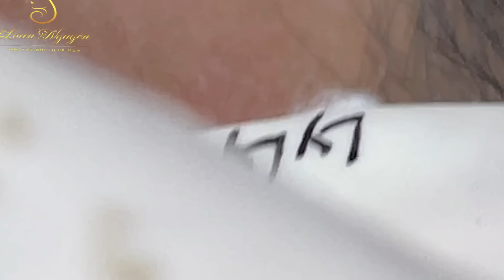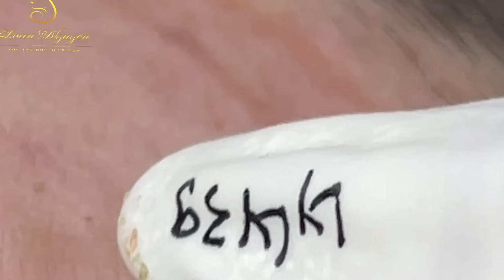Loan Nguyen Acne Treatment 117b